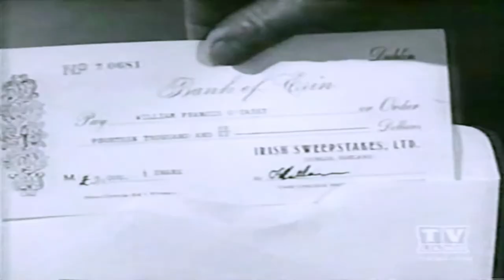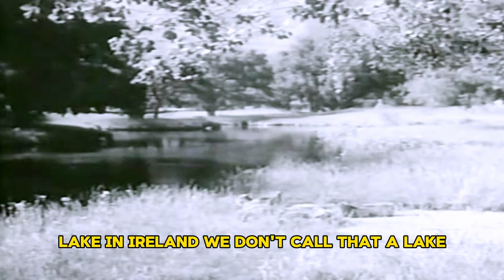My Three Sons Season 5 Full Episodes 🎁 Episode 4+5 +6🎁 Classic Western TV Series